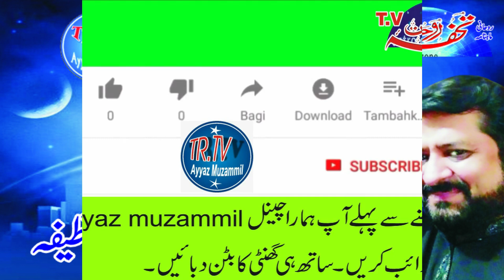Rizq Ki Bandish a Khatama Ramzan Mae || Karobar or Rizq Ki Bandish ka khatama || رزق کی تنگی کا خاتم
رزق کی بندش کی وجہ سے ہر شخص پریشان ہے کہ انسان کو اس سے بڑی کوئی پریشانی نہیں رمضان المبارک میں اس بندش کے خاتمہ کے لئے نہایت آسان وظیفہ بتایا گیا ہے کون سا وظیفہ ہے یہ سب کچھ جاننے کے لئے مکمل وڈیو دیکھیں۔بہت معلوماتی ویڈیو ہے ۔اپنے خیالات کا اظہار کمنٹ میں ضرور کریں ۔وڈیو کو لائک بھی کریں اگر اب تک آپ نے ہمارا یو ٹیوب چینل سبسکرائیب نہیں کیاتو ابھی سبسکرایئب کریں

रोजी के बंद होने से हर कोई परेशान है कि इंसान के लिए इससे बड़ी कोई तकलीफ नहीं है। रमजान में इस वजीफे को खत्म करने के लिए एक बहुत ही आसान सा वजीफा बताया गया है। क्या है यह वजीफा, जानने के लिए पूरा वीडियो देखें। जानकारीपूर्ण। यहां वीडियो है। टिप्पणियों में अपने विचार साझा करें। वीडियो को लाइक भी करें।

Everyone is worried because of the cessation of sustenance, that there is no greater problem for a person than this. In Ramadan, a very simple wazifa has been given to eliminate this wazifa. Very informative. Here is the video. Also like the video.

 My name is M.AYYAZ MUZAMMIIL Founder of Edara-E-Rohaniyat PAKISTAN, We Published Spiritual Monthly Megzien Touhfa-E-Rohaniyat,
Jafreya jantre , Muzammil rohani jantre ,and other Islamic Books. I am Muslim Spiritual Scholar & Healer ,
Who has been Helping People resolve a variety of issues over 35 years with Quran by Surrah MUZAMMIL.
In the past I have helped people with conceiving Problems, Relationship issues, Money, Love, Health , Black Magic ,
Competitive Exams, Litigation ETC.

 IF YOU HAVE ANY PROBLEMS PLEASE CONTACT AT PHONE NUMBER

TO GET YEARLY SUBSCRIBTION FOR OUR MONTHLY
MAGZINE CONTACT OUR DISTRIBUTION MANAGER
Assalamwalikum india ilme jafar se swal ka fore jawab sekhen

FOLLOW US ONFACEBOOK
ayyaz_muzammil
JOIN OUR ROHANI WHATSAPP GROUP
 BY Sening Your Request At This Number